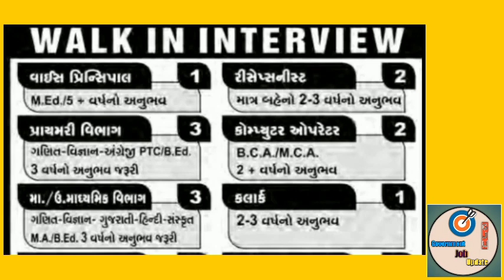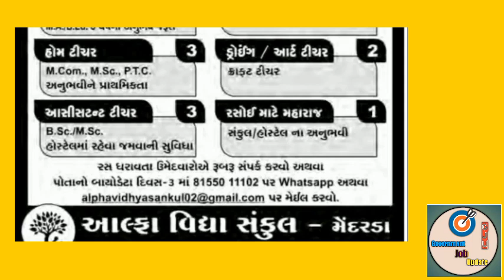મોટી સંખ્યામાં શિક્ષકો જોએ છે જૂવો કઈ જ્ગ્યાએ જૂવો સંપૂર્ણ✔️